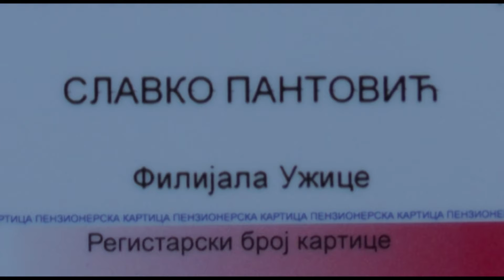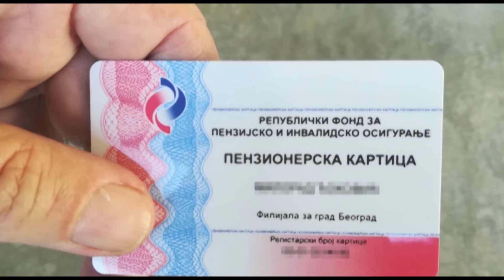TV5 - Oko 3.700 penzionera iz Čajetine dobiće identifikacione kartice od PIO fonda